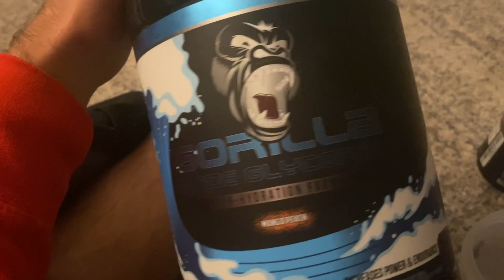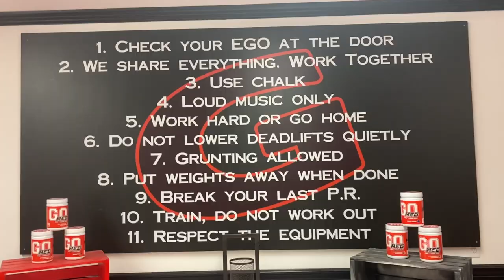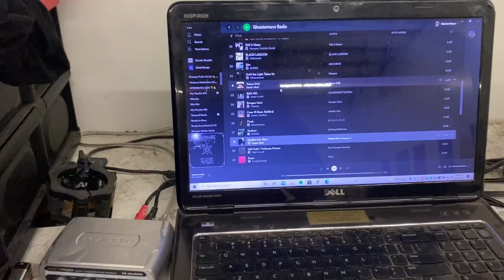G Standard Chest Pump🩸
Go check out G Standard gym in Tacoma, Washington the energy is good and the facility is awesome!